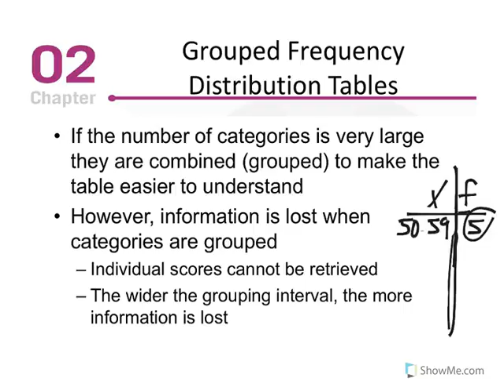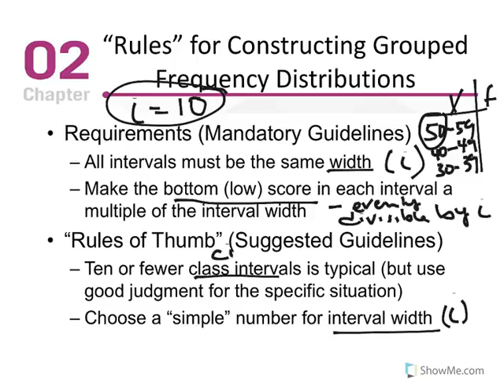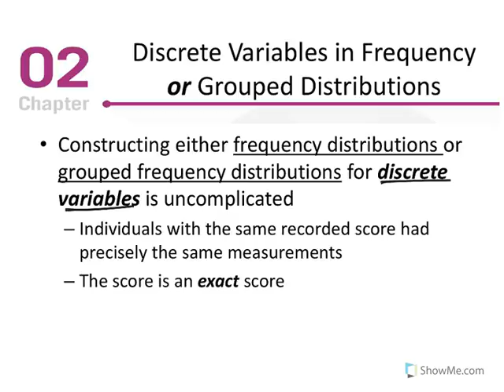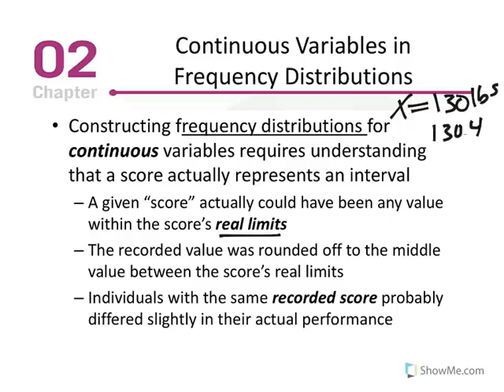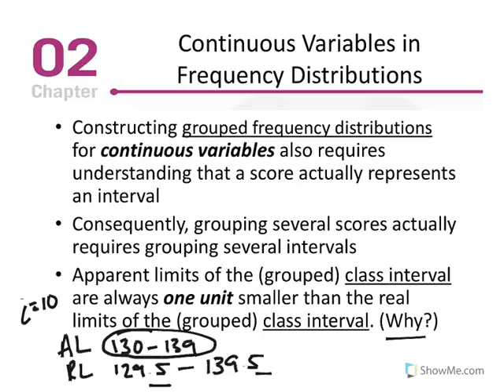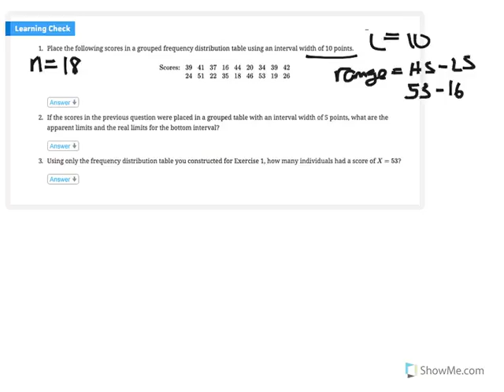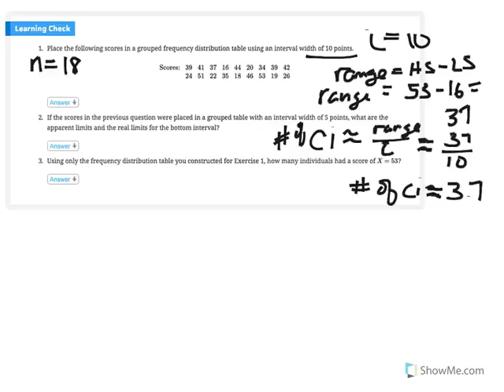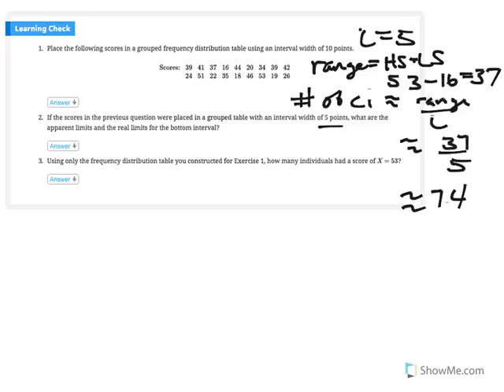Chapter 2 Part 2: Sections 2.2 and 2.3